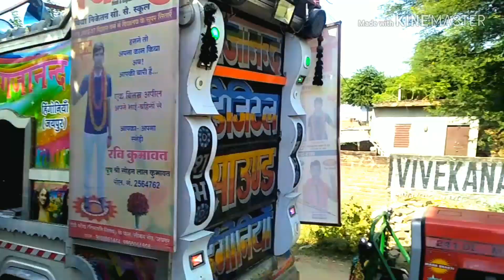डीजे बजाकर किया स्वच्छ भारत, Vishnu Vidya Niketan School Todi Harmada Jaipur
गजानंद डीजे साउंड हिंगोनियां द्वारा स्वच्छ भारत मिशन विष्णु विद्या निकेतन स्कूल टोडी हरमाडा जयपुर में.
Gajanand Digital DJ Sound Hingonia in Todi Harmara Jaipur.
Call for DJ Sound 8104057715